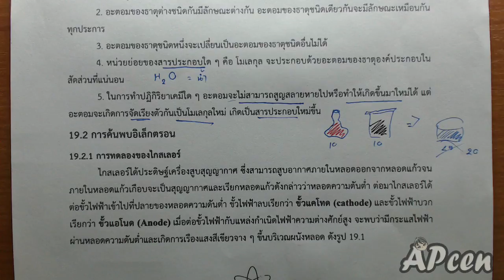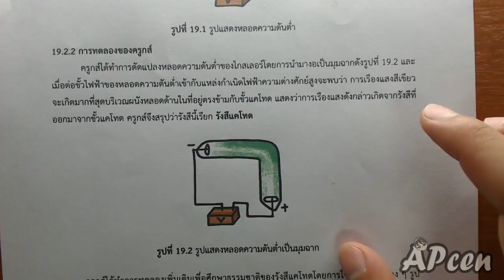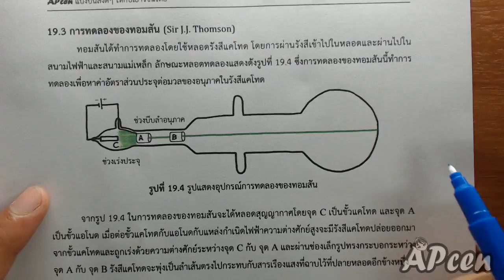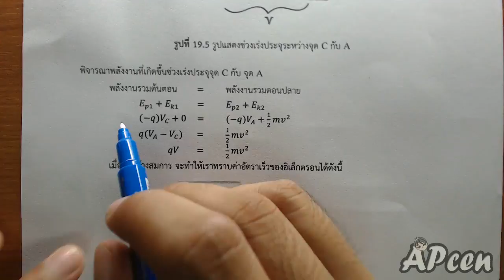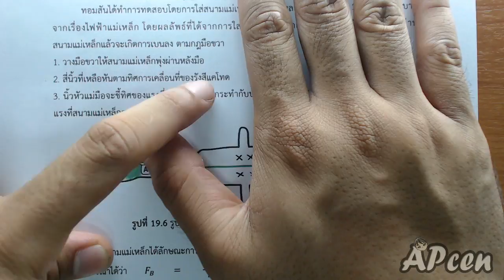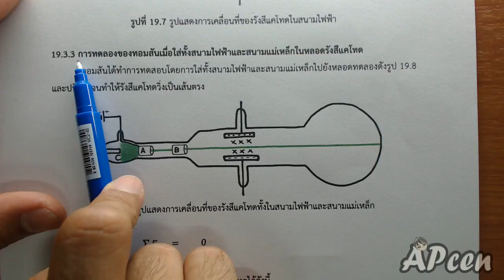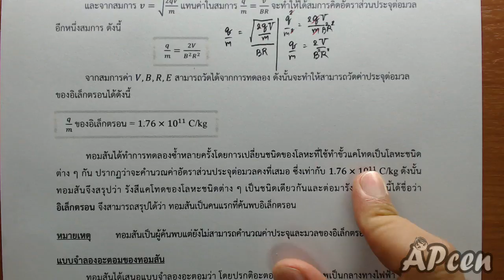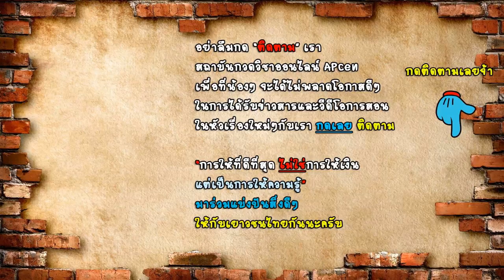APcen ฟิสิกส์อะตอม EP.2 (การค้นพบอิเล็กตรอน การทดลองไกสเลอร์ ครูกส์และทอมสัน)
กวดวิชาออนไลน์ ฟิสิกส์ Physics ติวฟรีออนไลน์